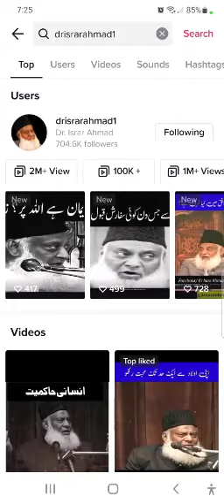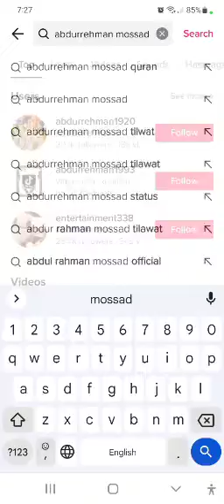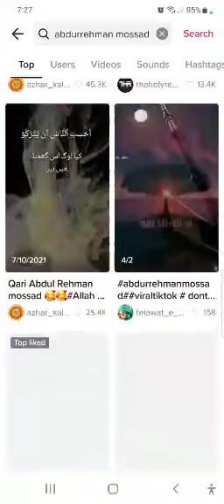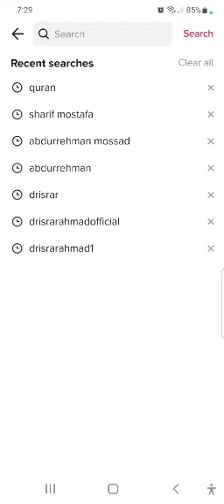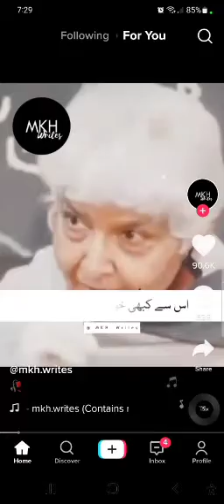How to use social media for good purposes? | سوشل میڈیا کو اچھے مقاصد کیلیئے کیسے استعمال کریں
No matter whether it's tiktok, facebook, youtube, linkedin, twitter, or any other social media resouce. The only way is not just banning anything but to train the people to use it in a positive and progressive way